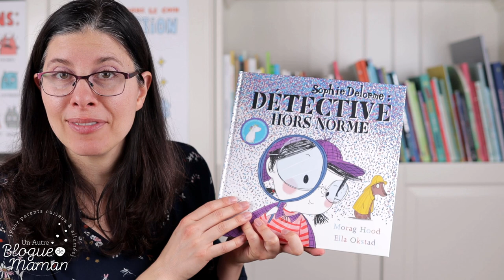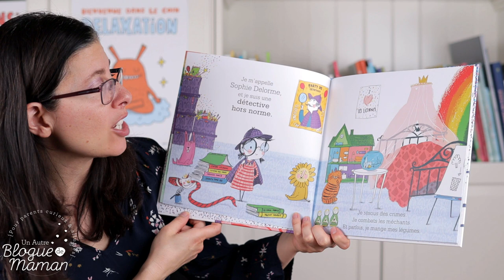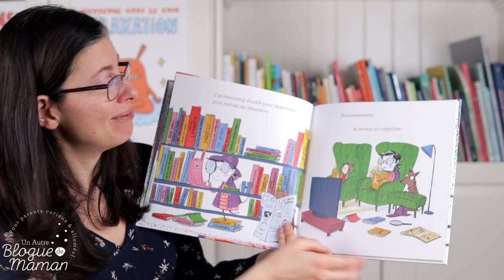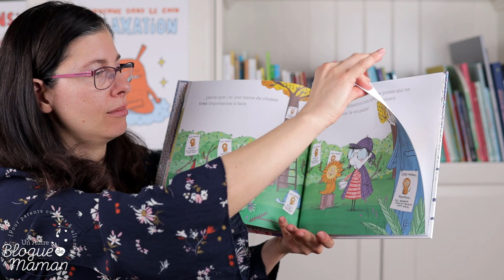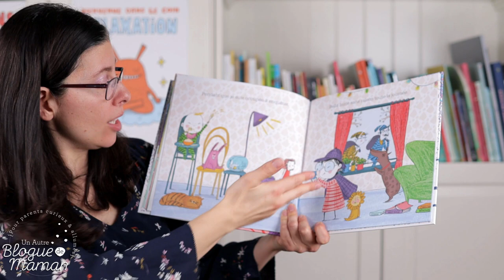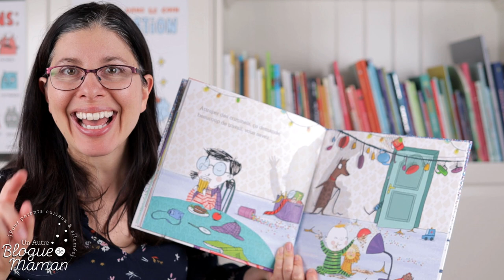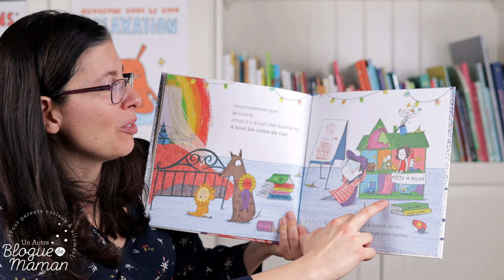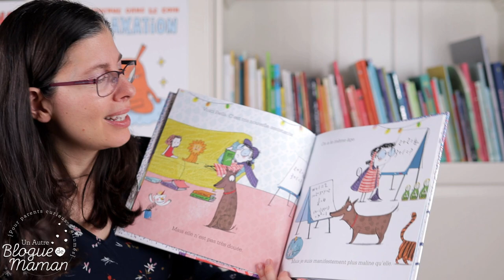Heure du conte #31, Sophie Delorme, détective hors norme, histoire racontée aux enfants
Comme j'ai cette aventure de Sophie Delorme aux éditions les Malins! Je vous ai également raconté "Sophie Delorme, experte en licornes", mais je dois vous dire que celui-ci me plaît particulièrement.

On y retrouve le même humour avec ce personnage de petite fille qui croit tout savoir et qui ne voit même pas que des choses très importantes se passent juste sous son nez!

La prof en moi voit encore une fois un album parfait pour travailler les inférences.